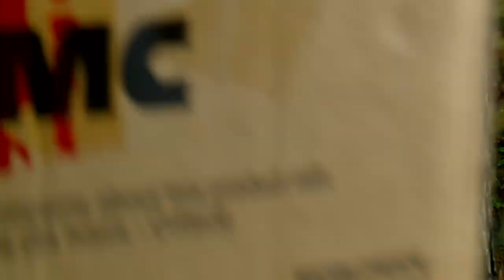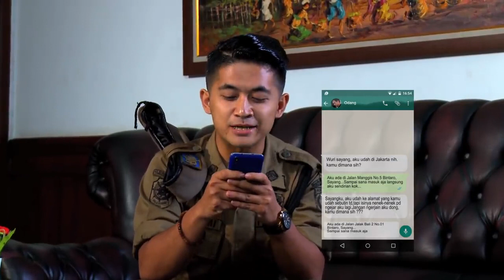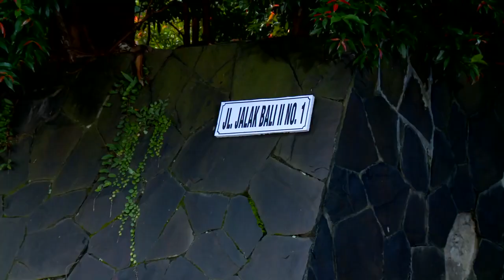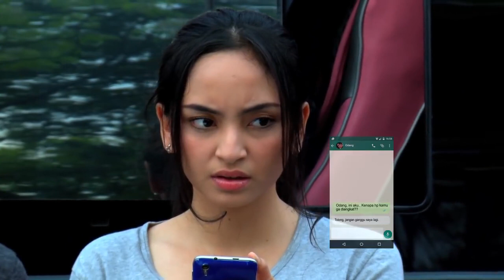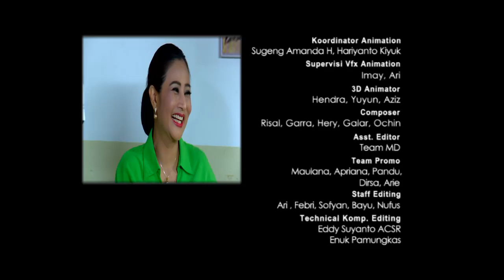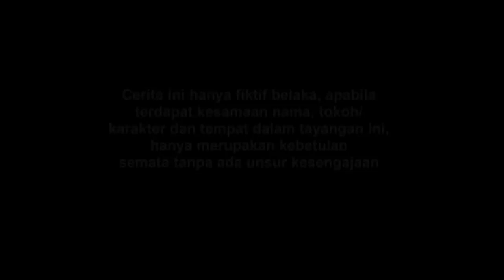FTV TERBARU 2021 Valerie Tifanka & Migdad Addausy Mendadak Badut